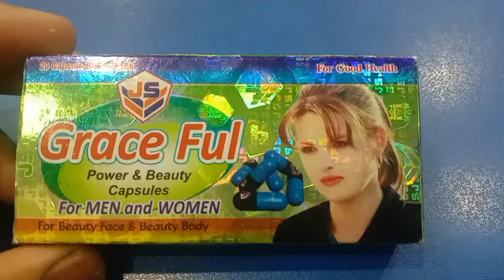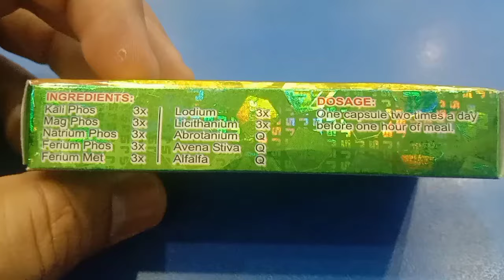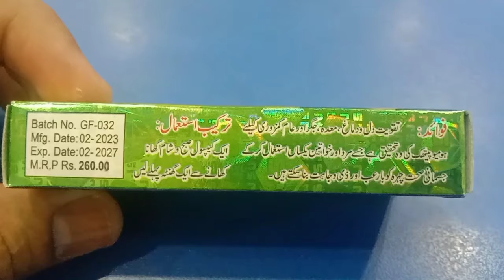Grace Ful Capsule Uses in Urdu || Graceful capsule for Healthy Body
Aj ki video mein main ap ko btawo ga k ap kis tarah moty ho sakty hain apny chahry ko gol aur mota kar sakty hain graceful capsule k istamaal say ye results ap ko mil jaye gy